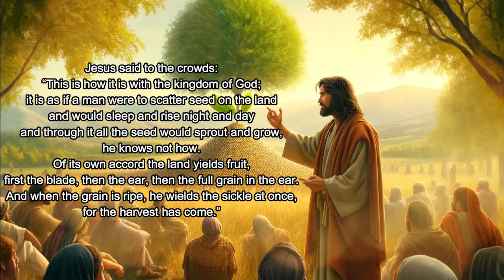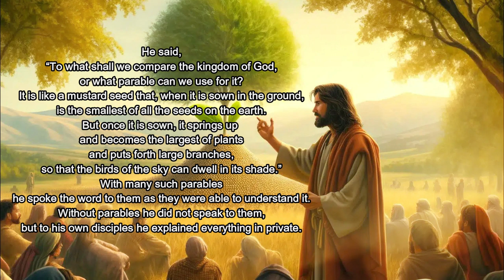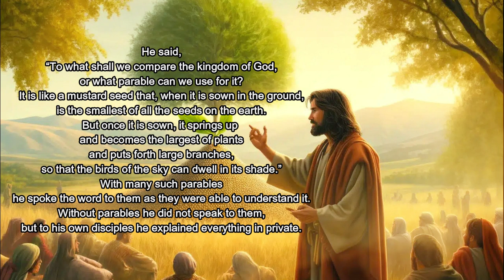Eleventh Sunday Ordinary Time|Gospel of Mark 4: 26-34|Marian Production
Gospel Singing in Tamil By Fr. Christy Raj
Mk 4:26-34
Jesus said to the crowds:
“This is how it is with the kingdom of God;
it is as if a man were to scatter seed on the land
and would sleep and rise night and day
and through it all the seed would sprout and grow,
he knows not how.
Of its own accord the land yields fruit,
first the blade, then the ear, then the full grain in the ear.
And when the grain is ripe, he wields the sickle at once,
for the harvest has come.”

He said,
“To what shall we compare the kingdom of God,
or what parable can we use for it?
It is like a mustard seed that, when it is sown in the ground,
is the smallest of all the seeds on the earth.
But once it is sown, it springs up and becomes the largest of plants
and puts forth large branches,
so that the birds of the sky can dwell in its shade.”
With many such parables
he spoke the word to them as they were able to understand it.
Without parables he did not speak to them,
but to his own disciples he explained everything in private.